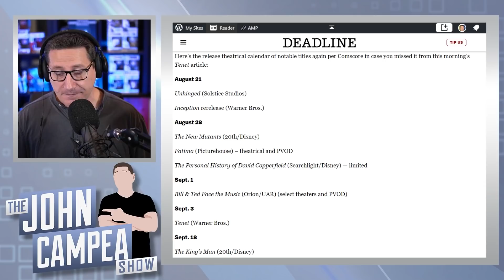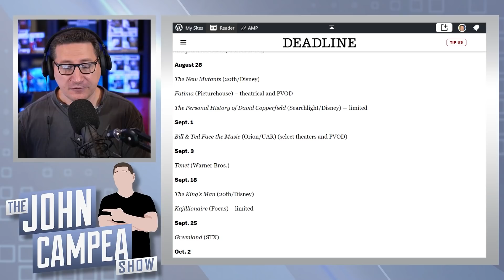Regal Cinemas Joins AMC To Reopen Mid-August In Time For Tenet And Other Films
Regal Cinemas has announced they will open in mid-August in time for Tenet and New Mutants. AMC Theaters has also said they will open in mid-August with a schedule of films still being released

and it will be answered on the show, or the next show we do. Tip $20 or more and your question will be made into its OWN VIDEO on the channel!

Mic pre-amps

Streaming Software
Wirecast Pro